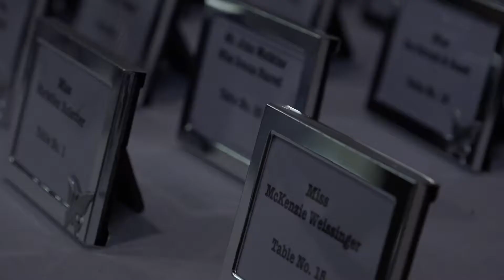Heather & Albert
Philadelphia Wedding in Northeast Philadelphia